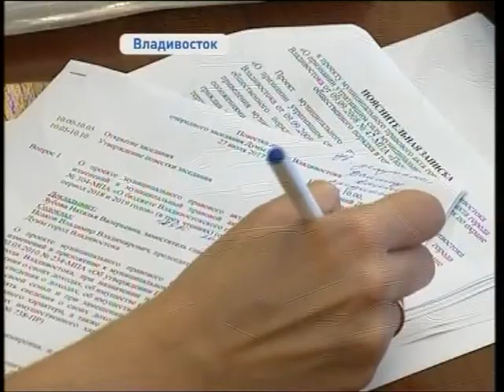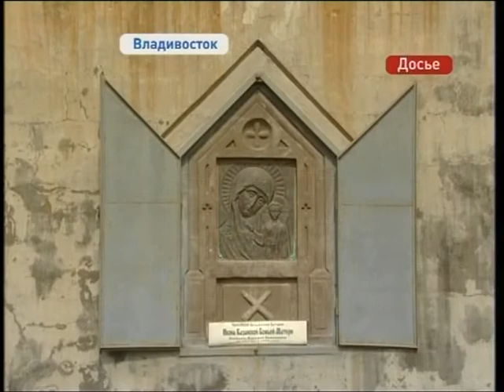Дума Владивостока провела последнее заседание перед сентябрьскими выборами